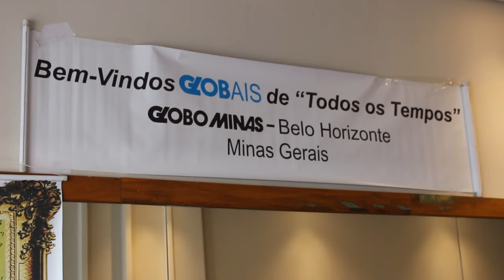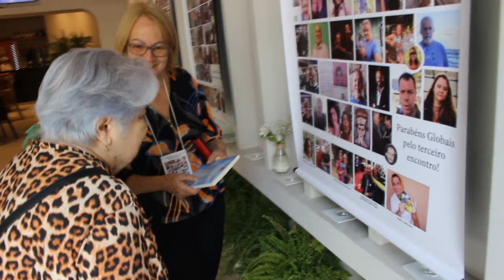GLOBAIS DE TODOS OS TEMPOS - TERCEIRO ENCONTRO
Imagens, Edição: Jones (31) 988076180
Realização: Claudio Ramos
Belo Horizonte, 29/06/24